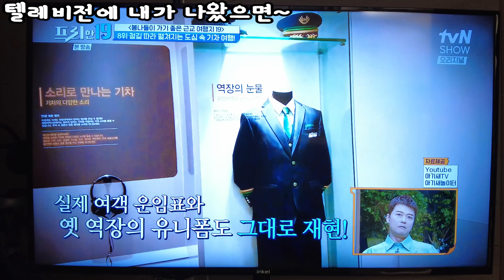구독자 500명! / TV에 나 나왔다! / 이삭토스트 포켓몬 콜라보 / 랑이 검진 [ 이불밖적응기#293 ]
이번엔 짧은 영상 모음입니다!

드디어! 구독자수가 500명이 넘어서 기념으로 타코야키를 맛있게 먹었습니다 ㅎㅎ

그리고 엄청 신기한 경험을 했어요!
제 영상이 티비에 나오게 되었습니다 ㅎㅎ 기대기대하다가 봤는데 너무 신기했어요 ㅋㅋㅋ 방송에 사용할게... 있나? 했는데 의외로 전신(!)이 나와서 놀라고 재미있었습니다 ㅎㅎ
유튜브 계속 하게 되니 이런 경험도 하게 되네요! 재미있었습니다 ㅎㅎ

그리고 아플때 찍어서 얼레벌레 찍은 이삭토스트 포켓몬 콜라보!
힘내서 3개 시켰는데 중복이라니... 저는 너무 실망하고 말았습니다. ㅋㅋㅋ

그리고 랑이는 이제 주기적으로 병원에 다니게 되었어요~ 여름에 갔으니까 겨울에는 전체 건강검진을 할 예정입니다~
랑이~ 꼭 건강해야해!!

사진은 인스타에도 업로드 해 두겠습니다!